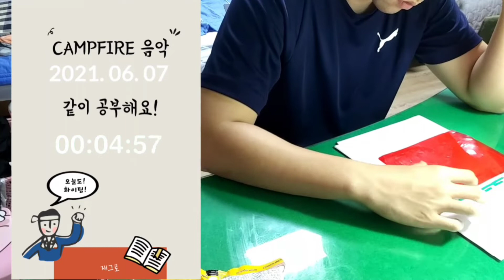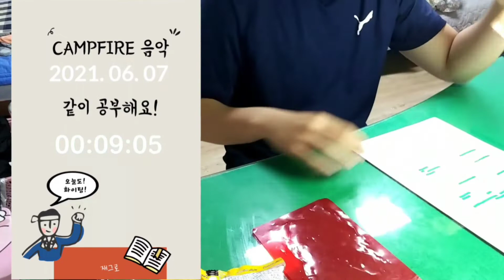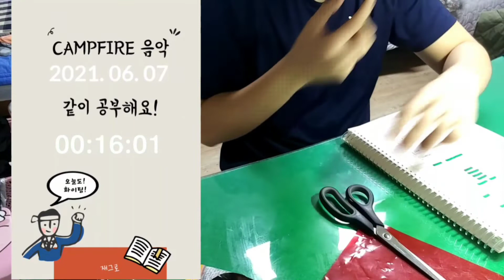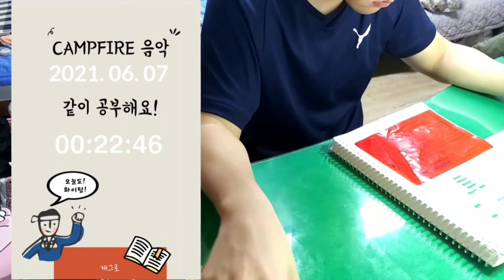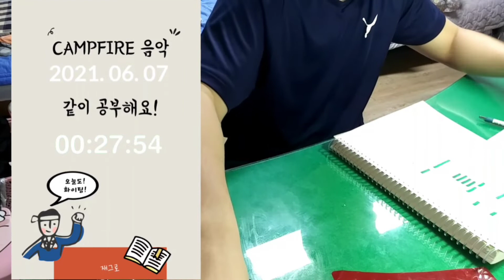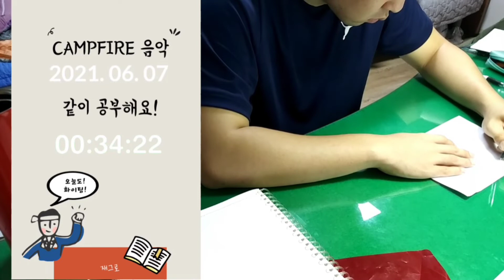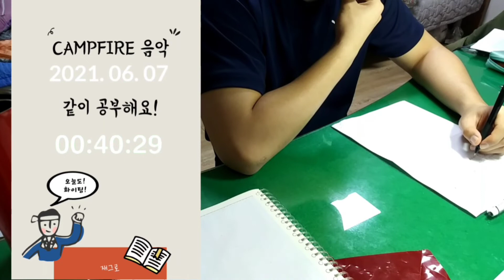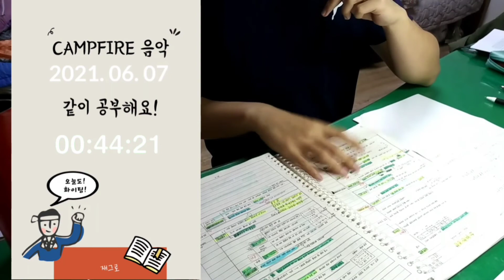21. 06. 08 화 / study with me / 51분 /장작타는소리ASMR🎵 / 고시생 / 같이 공부해요😆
안녕하세요! 임용고시를 준비하고있는 중등 임용고시생 입니다!

- 특수교육과 재학 중 입니다!

- 같이 열심히 공부해요✋

- 편집 오류 06/07이 아니라 06/08